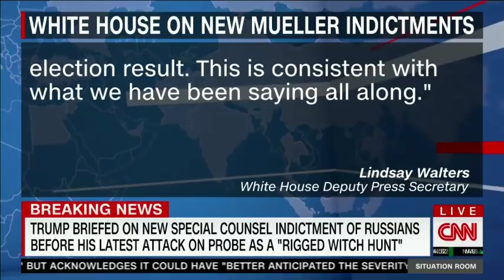Senator Lankford Discusses DoJ Indictments on 12 Russians on CNN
On July 13, 2018, Senator Lankford appeared on CNN's The Situation Room with Wolf Blitzer to discuss the Department of Justice indictments on 12 Russians.